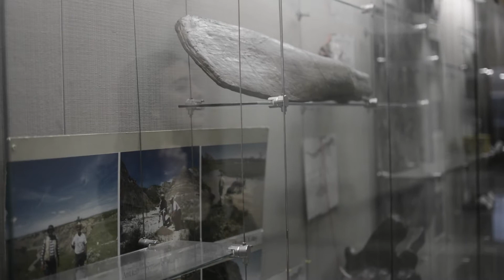Derek Sallmann - Storm